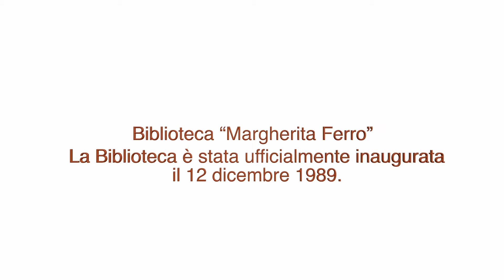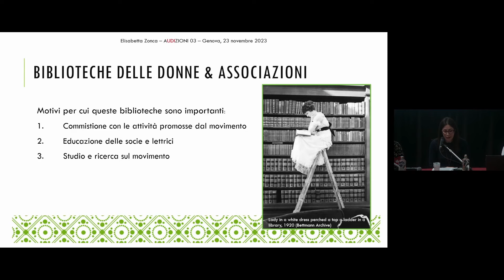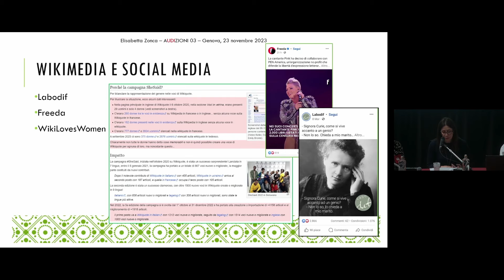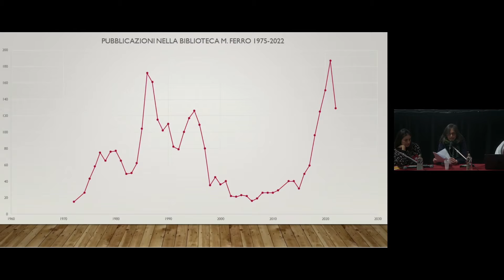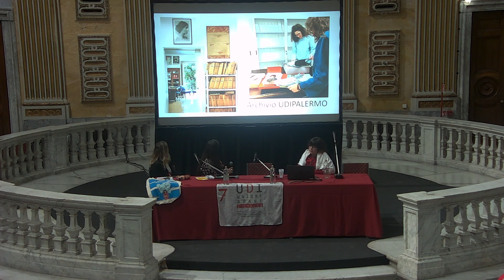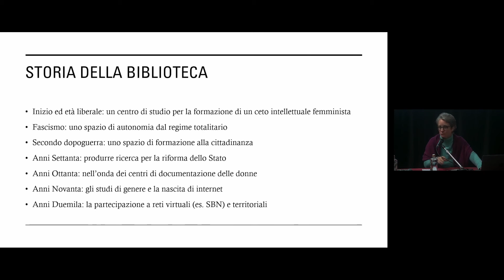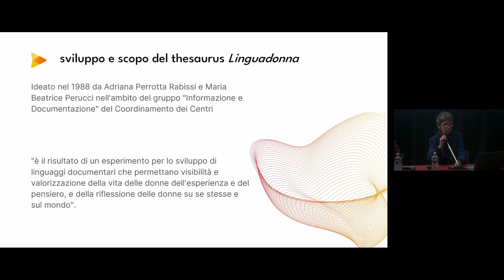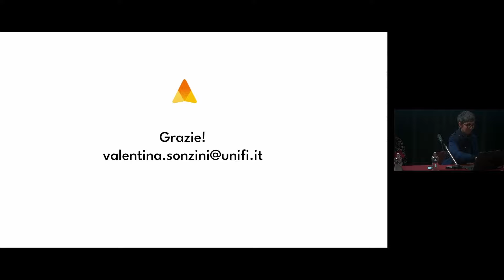AUDIZIONI 03, Le biblioteche e i diritti delle donne: liberi spazi di donne contro la violenza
A - UDI - ZIONI 03, Le biblioteche e i diritti delle donne: liberi spazi di donne contro la violenza.
In occasione della giornata contro la violenza sulle donne, l’incontro ha la finalità di mettere a sistema le pratiche di lettura intese come strumento conoscitivo e di contrasto alla violenza di genere, ma anche come mezzo di recupero e luogo di occasioni di libertà personale e consapevolezza. Partecipano rappresentanti delle biblioteche delle donne presenti sul territorio italiano: Cagliari, Bologna, Firenze, Torino, Palermo, Genova.

A cura di UDI – Unione delle Donne Italiane sezione di Genova

Saluti di Teresa Bruneri e Flora Cordone (UDI Genova)
Introduzione di Simona Bo (AIB Liguria)
Conferenza partecipata “Liberispazi di donne contro la violenza”
Teresa Bruneri e Laura Casale (Biblioteca Margherita Ferro dell’UDI di Genova), Eleonora Cirant (Biblioteca Unione femminile nazionale), Renata Campini e Giovanna Cuminatto, (Archivi e Biblioteche delle donne di Láadan), Federico Orecchia (Biblioteca specializzata di Arcigay Genova), Centro di documentazione e studi delle donne di Cagliari (intervento video), Biblioteca italiana delle Donne con Anna Pramstrahler (intervento video)